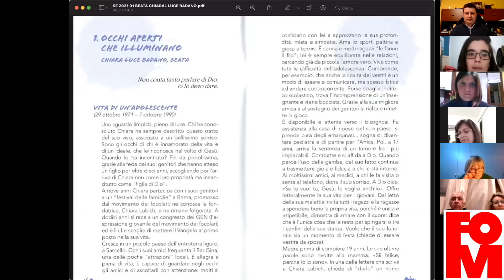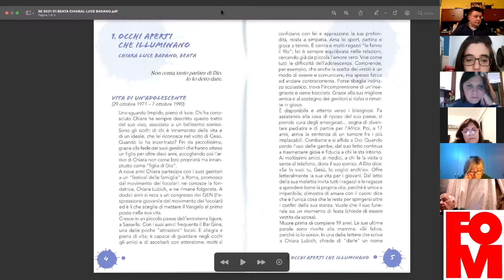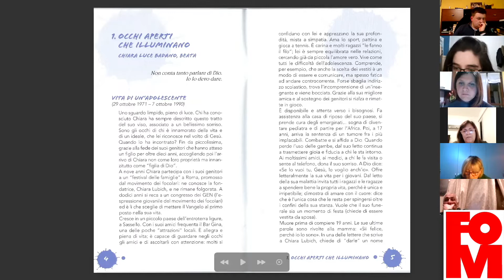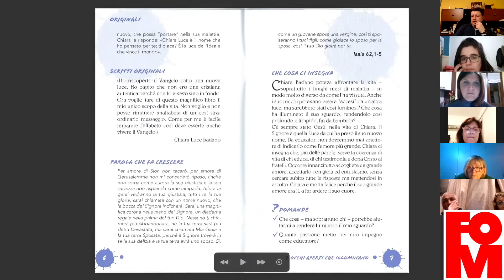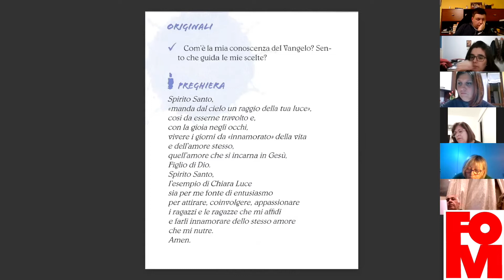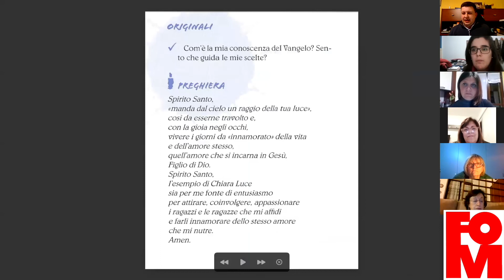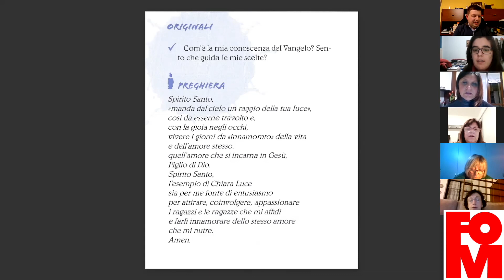Settimana dell'educazione 2021 - 01 Beata Chiara Luce Badano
Iniziativa Oratorio San Giovanni Paolo II
Materiali guida forniti dalla Fondazione Oratori Milanesi - FOM